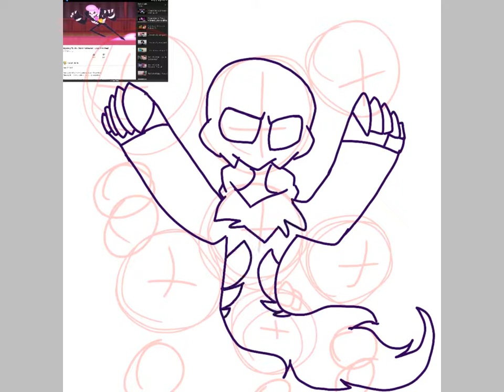Happy holloween(mystery skulls and my oc😃)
Sry i don't know how 2 draw lewis still happy holloween